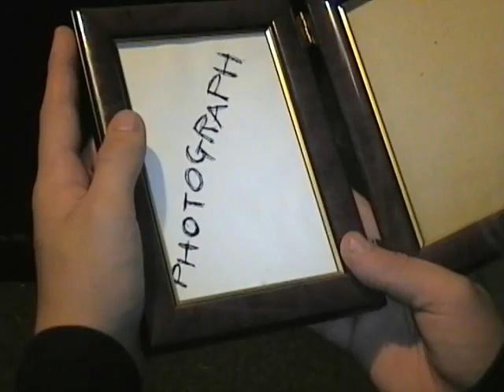Foo Fighters See You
Re-uploading a vid I did aaaages ago for my media studies course. make of it what you will. (Btw, I was pressed for time, so take that into consideration when critiquing)

Music used is property of Capitol and the intellectual property of the Foo Fighters